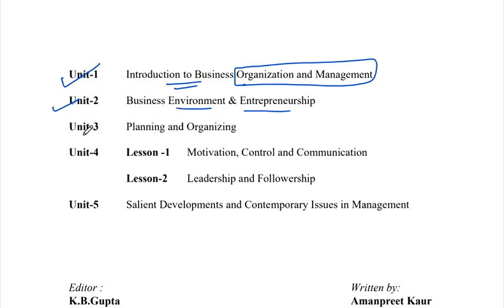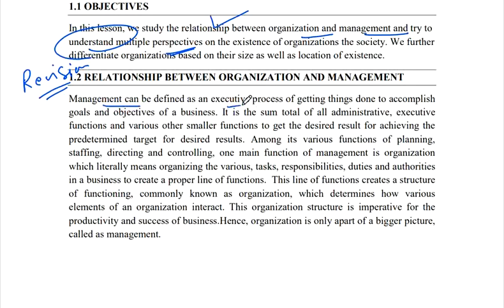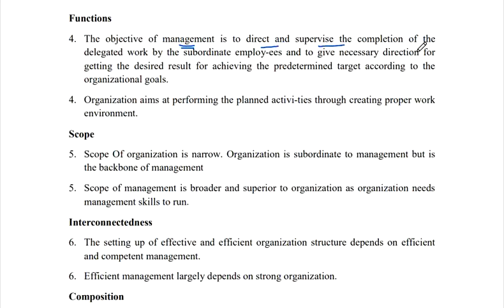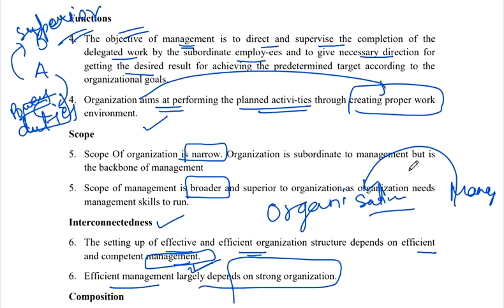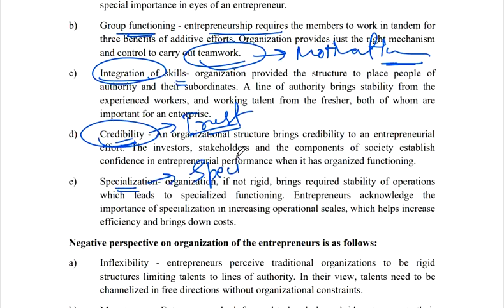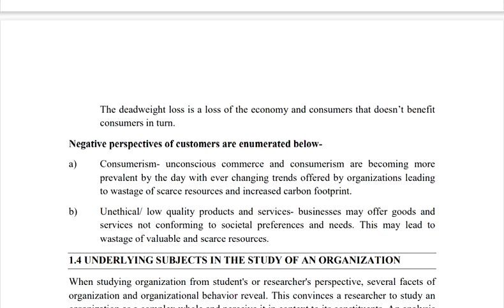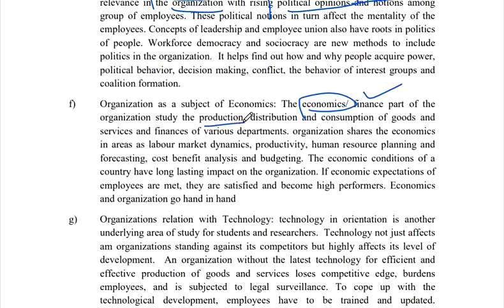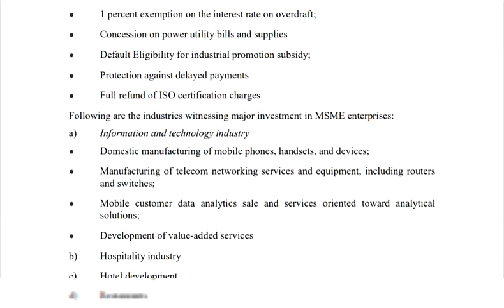Semester 1 Revision B.com (P) Business Organisation and Management Ch-1 Organisation and Management